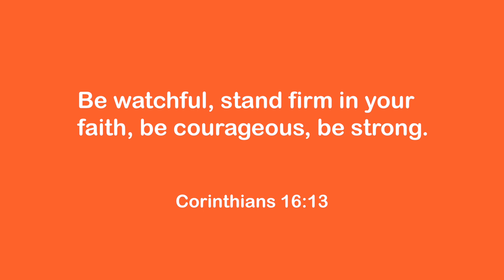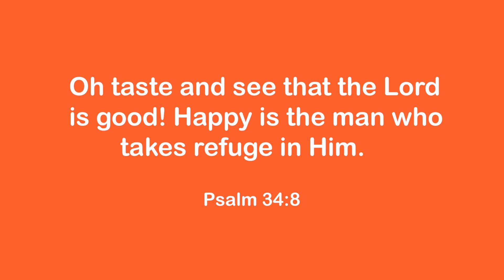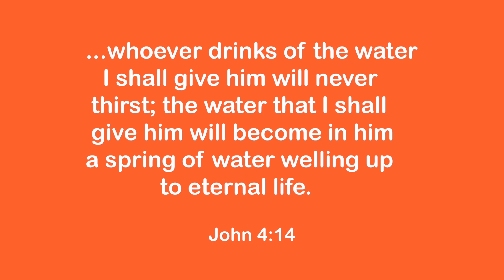Resistance Band Workout - Lower Body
This lower body resistance band workout can be done at home with your set of bands. No other equipment is needed. This workout should be alternated with the upper body workout 3 days per week for example MWF, for amazing gains in strength and body shaping.